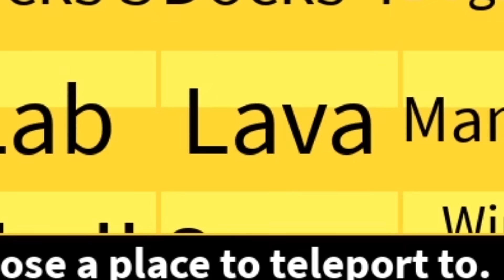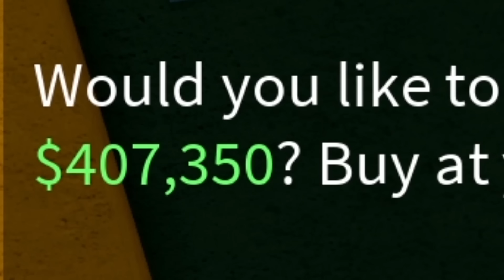BLOX FRUITS ล่าโรงงาน ในเซิฟธรรมดา!?